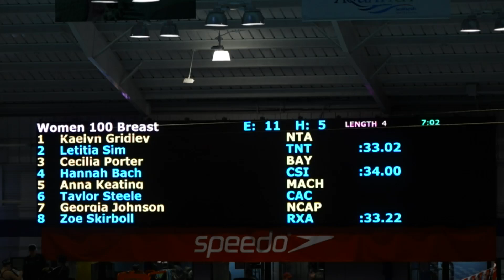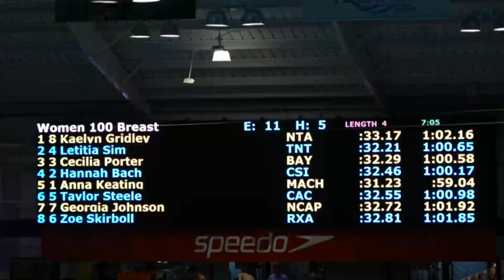Women's 100 Breaststroke A Final | 2019 NCSA Spring Swimming Championships